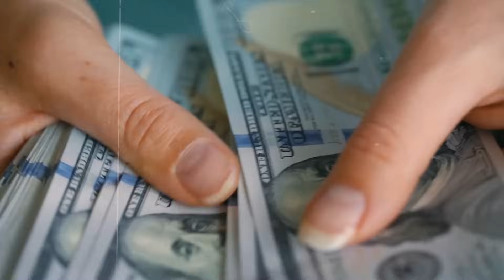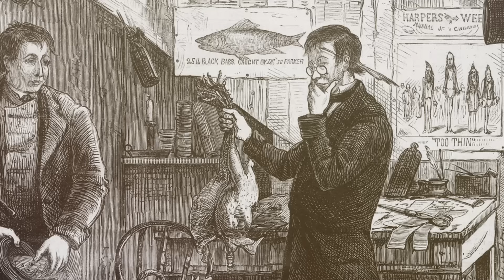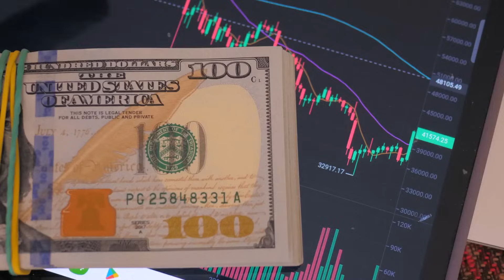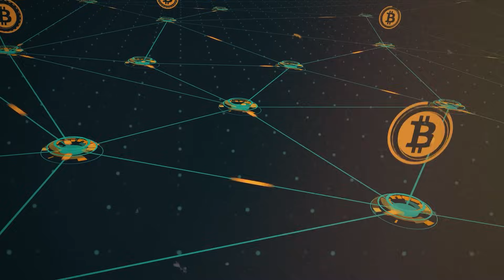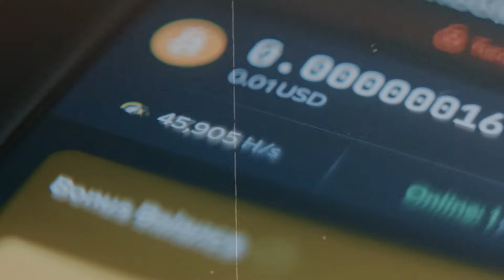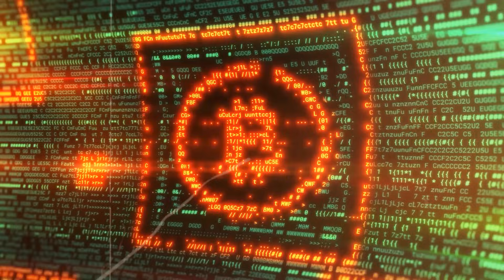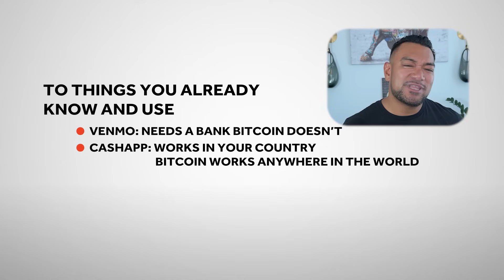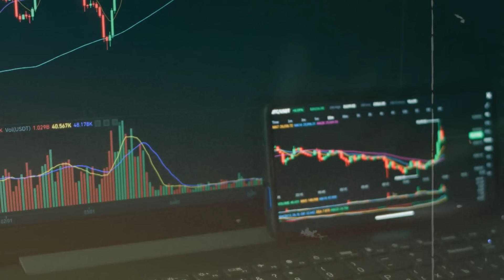Bitcoin’s Secret Power: Why It’s Worth More Than You Think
Why does Bitcoin have value? It’s not backed by gold, it’s not issued by any government, and it exists only as digital code. Yet today, Bitcoin is trusted by millions, adopted by companies, and even made legal tender by countries like El Salvador.

In this beginner-friendly video, I break down exactly what gives Bitcoin value in 2025 — in plain English. We’ll explore the history of money, inflation, scarcity, the 21 million supply cap, halvings, and why Bitcoin is often called digital gold.

By the end, you’ll fully understand:
✅ Why Bitcoin’s 21M cap makes it unique (and scarcer than gold)
✅ How Bitcoin solves the “double-spend problem” without banks
✅ The six key traits of good money (scarcity, durability, portability, divisibility, recognizability, security)
✅ Why Bitcoin adoption keeps growing globally, from institutions to entire nations
✅ The biggest criticisms (volatility, energy, regulation) — and the truth behind them

Bitcoin is more than price action — it’s a revolution in money. Whether you’re brand new or just want a clear explanation, this video will give you the foundation you need.

⚠️ This video is for educational and informational purposes only. We are not financial advisors, and nothing in this content should be taken as financial or investment advice. Cryptocurrency and other financial markets involve risk. Always do your own research before making financial decisions, and consult with a licensed professional if needed.